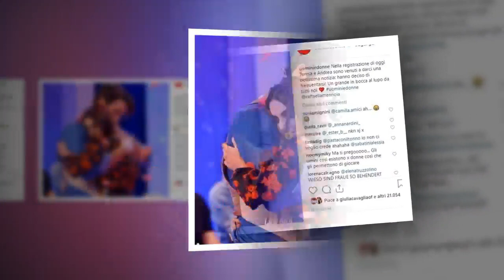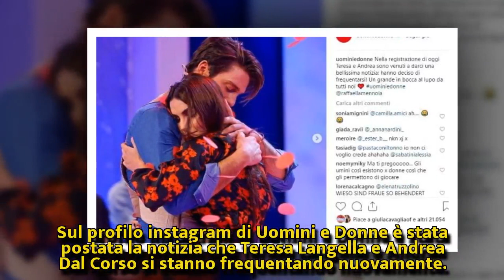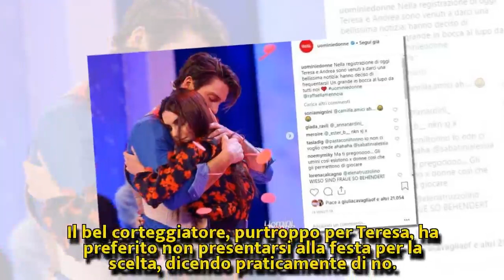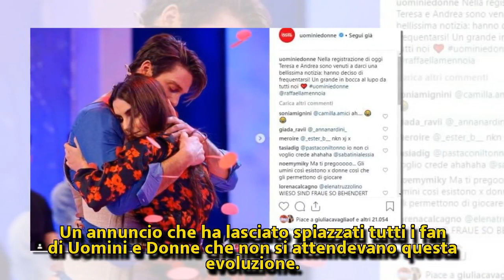E’ ufficiale, Teresa Langella e Andrea Dal Corso si stanno frequentando | Nuova Vita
E’ ufficiale, Teresa Langella e Andrea Dal Corso si stanno frequentando